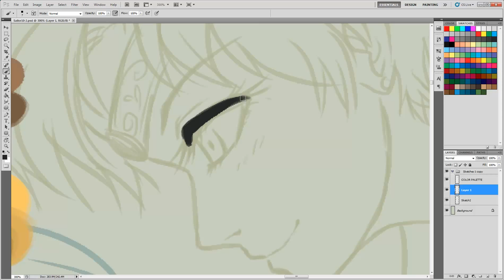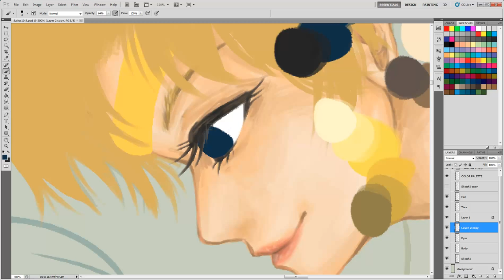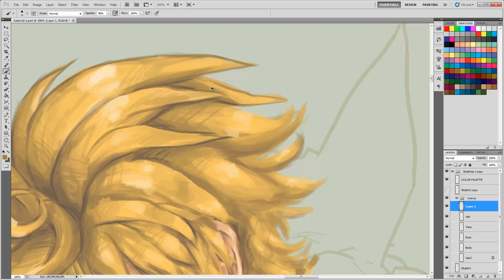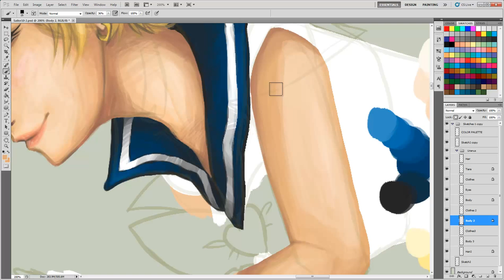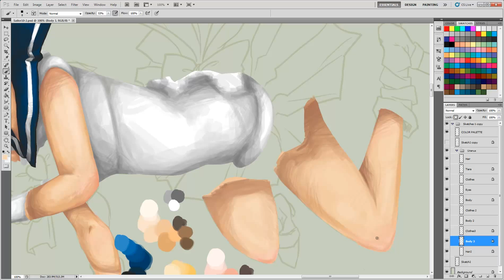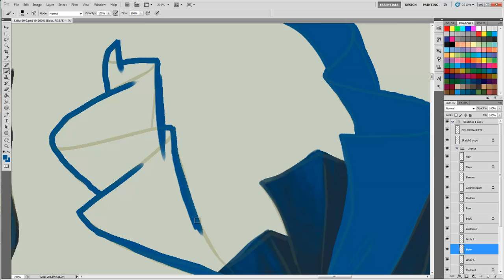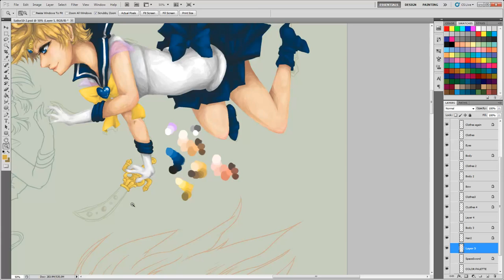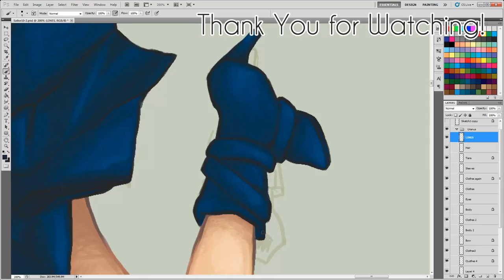Sailor Uranus - Digital Painting in Photoshop [HD]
Lately I've been drawing and painting this HUGE piece in Photoshop with all 10 of the Sailor Scouts/Senshi. I started coloring with Uranus, and this is the entire coloring/painting process for her.

I've sped it up to 10x the original speed, thank goodness for time lapsing! Feel free to skip forward and backwards through this, I just wanted to put it up there for those who are interested!

I'll post videos of the others as I get them done